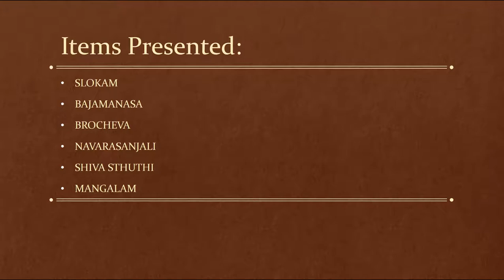Mohiniattam Recital & Lecture Demonstration by Smitha Krishnan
Featured performance for Classical Chamber Recitals - Sep 10, 2017